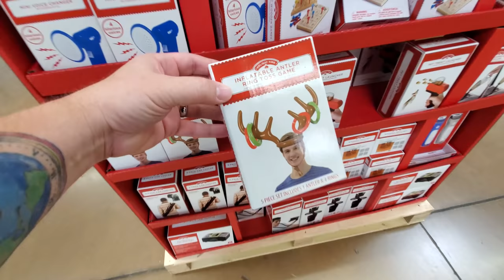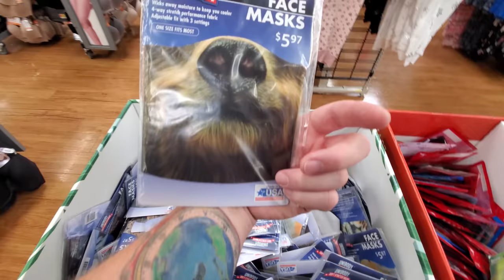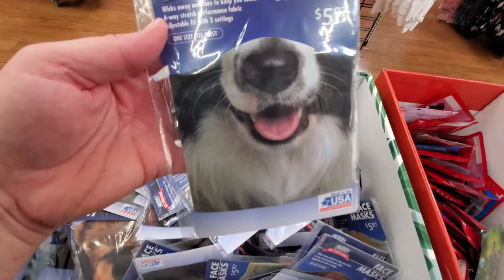CHRISTMAS CLOTHES at WALLY WORLD !! WalMart Christmas 2020